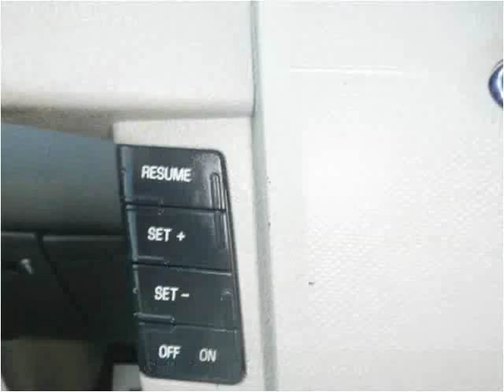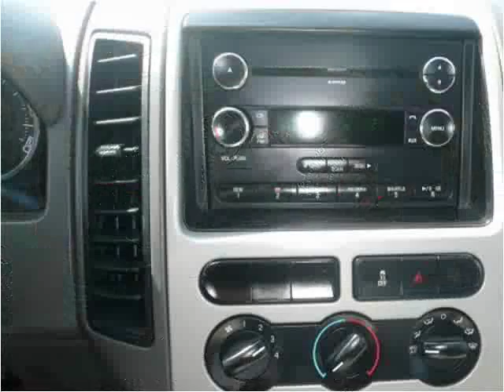2008 Ford Edge Used Cars Scottsburg IN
This 2008 Ford Edge is available from Jeffrey's Auto Exchange.